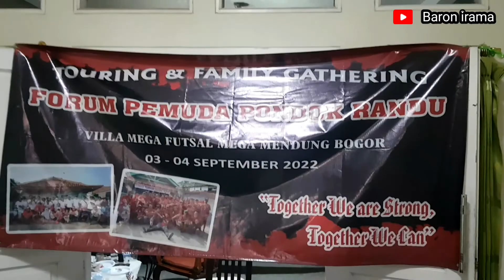KESERUAN PEMUDA PONDOK RANDU DI ACARA HUT RI PUNCAK..